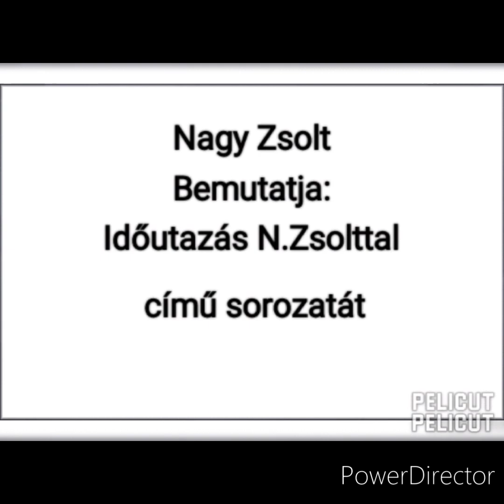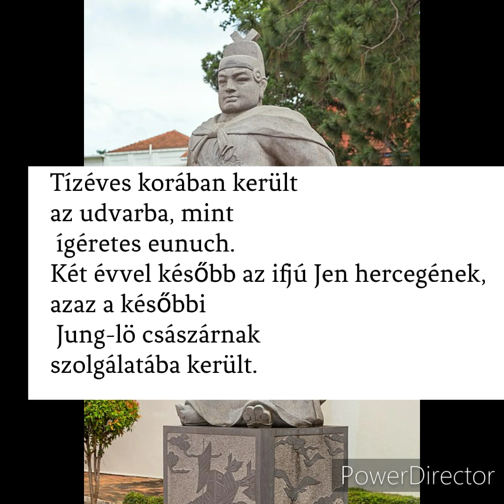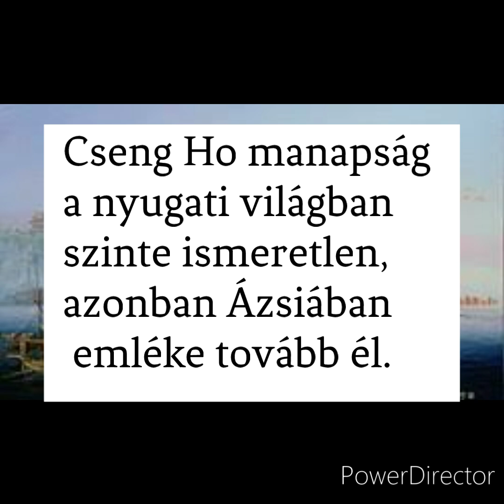Időutazás N.Zsolttal - Cseng Ho élete 1. Évad 5. rész